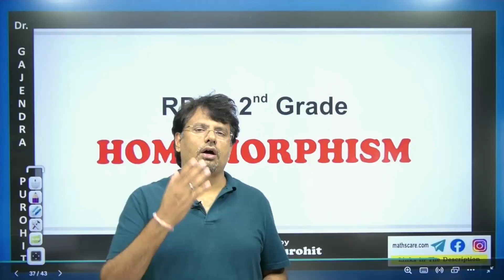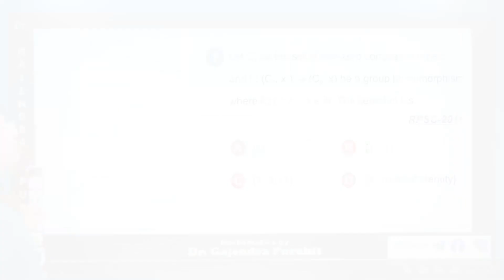Group Homomorphism | Tricky Problem, Easy Solution ! | RPSC II Grade 2023 Paper Solution by GP Sir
Group Homomorphism | Tricky Problem, Easy Solution ! | RPSC II Grade 2022 Paper Solution by GP Sir

⏱Time Stamp⏱
→0:00 - Introduction to video on Group Homomorphism | Tricky Problem, Easy Solution ! | RPSC II Grade 2022 Paper Solution by GP Sir
→0:22 - Group Homomorphism | Tricky Problem, Easy Solution ! | RPSC II Grade 2022 Paper Solution by GP Sir
→1:11 - Conclusion of the video on Group Homomorphism | Tricky Problem, Easy Solution ! | RPSC II Grade 2022 Paper Solution by GP Sir

Dr.Gajendra Purohit